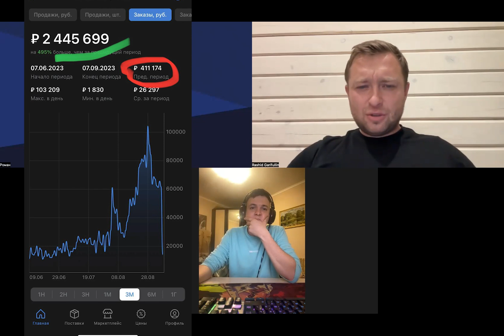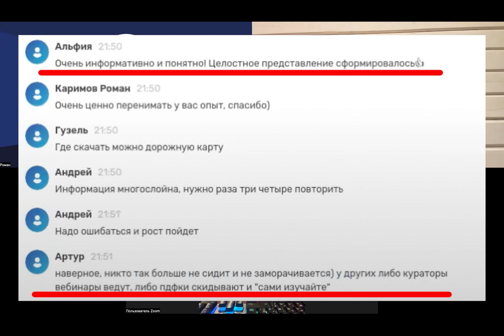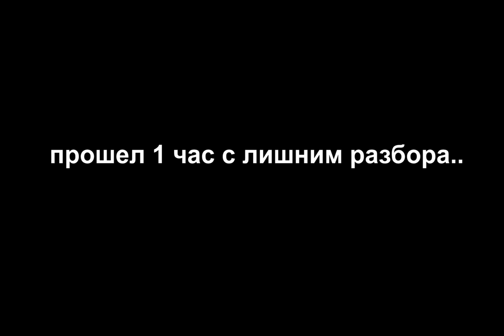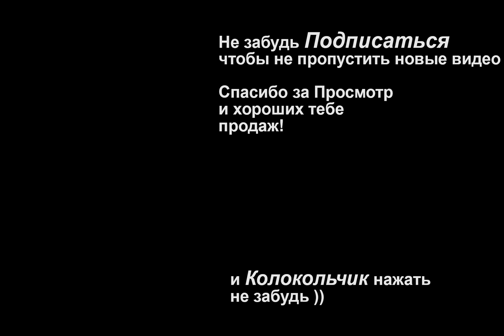Результат Романа 3.167.262руб. после Наставничества по WildBerries, рост в 7 раз крайние 3 месяца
Скачать Чек лист по Запуску продаж можно у меня в телеграмме